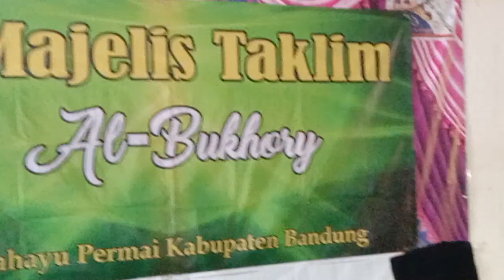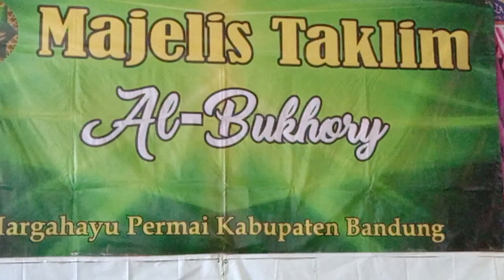Bila Ridho Allah SWT Terhalang,Ust.Ucu Najmudin 21 Januari 2023.